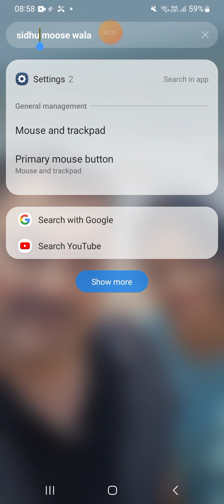good morning guys free fire shubhit shubhit vs pro